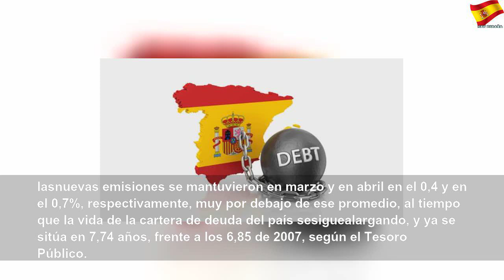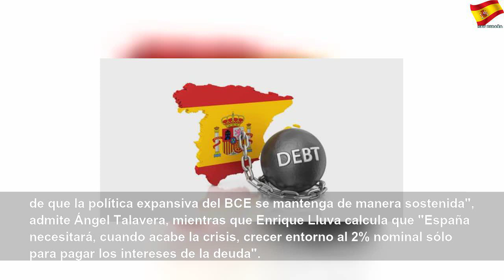El pago de intereses sobre el PIB será un 23% menor al máximo de la crisis de deuda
El pago de intereses sobre el PIB será un 23% menor al máximo de la crisis de deuda | Better Thing